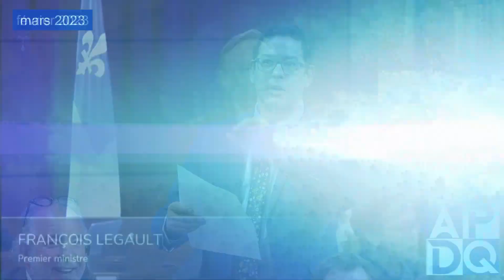Résumé de la revue politique du Québec 2023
À ne pas manquer: "APDQ en Direct, tous les dimanches à 18:00 - 9 juin 2024"
🏢 La crise du logement au Québec est une question urgente à laquelle il faut s'attaquer de toute urgence.
🗣️ La décision d'abandonner le 3e lien autoroutier a nui à la réputation du gouvernement et à la confiance des citoyens du Québec.
📺 Le manque de revenus télévisuels est un facteur important qui contribue au déficit des matchs de la Ligue nationale au Québec.
💼 L'exploitation des femmes dans la fonction publique, avec des postes précaires et des salaires inférieurs à ceux du secteur privé, met en évidence la nécessité d'un gouvernement qui réduit les inégalités.

00:00 📰 Le président du Québec fait la promotion d'un paquet global pour les immigrants, critiquant la politique fédérale et exprimant de l'empathie pour ceux qui sont dans le besoin.
01:56 🏠 La crise du logement se poursuit, le Parti Québécois revient, la décision sur l'autoroute déçoit, et les électeurs se sentent trahis par des promesses non tenues dans la revue politique du Québec.
05:19 📰 La décision d'annuler le 3e lien autoroutier au Québec a provoqué une levée de boucliers, amenant le gouvernement à envisager de consulter la population sur la question, alors que le premier ministre prévoit de discuter du projet avec les Québécois et les maires.
07:50 🗳️ Le conférencier discute de la responsabilité du premier ministre et répond aux préoccupations concernant l'inclinaison idéologique.
10:58 😷 La revue politique du Québec discute de la collaboration des partis d'opposition à un projet de loi et reproche au ministre de la Santé d'être déconnecté de la réalité.
12:26 📰 Le déficit du Québec est dû au manque de revenus télévisuels, et le Canadien n'est pas venu gratuitement en 2018, avec la déception liée à la fuite d'informations dans le dossier des sénateurs.
14:24 📰 La revue politique du Québec met en évidence l'expansion potentielle des villes, la violence économique à l'égard des femmes et la précarité des services publics due aux décisions du gouvernement.
16:39 🗣️ Le Parti libéral rêve de revenir à un vieux débat, tandis que le chef de l'opposition officielle semble s'en amuser.

Pour m'aider répond à mon sondage APDQ, c'est le temps ou jamais

Pour me faire un DON par carte de crédit sans PayPal

Réponse ou validation à donner : Dominick

Pour t'abonner gratuitement à mon Infolettre et recevoir un courriel tous les matins avec les extraits qui vont sortir sur le site de APDQ et sur les réseaux sociaux dans la journée